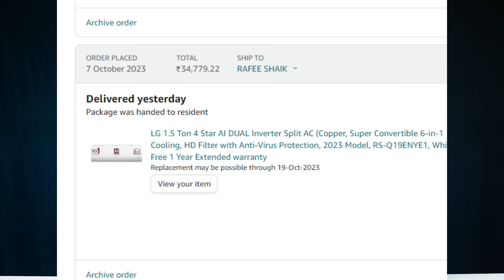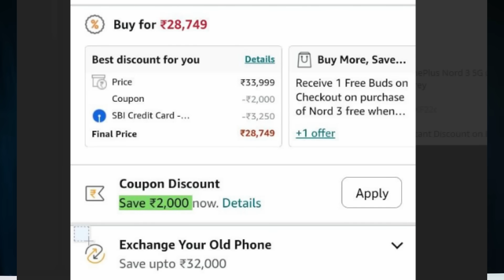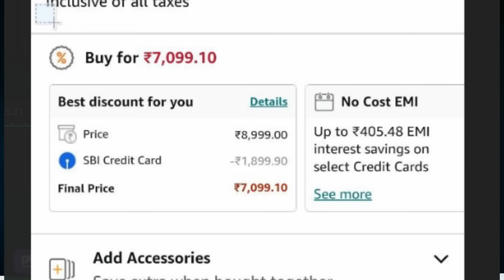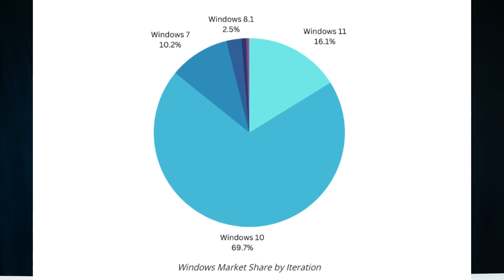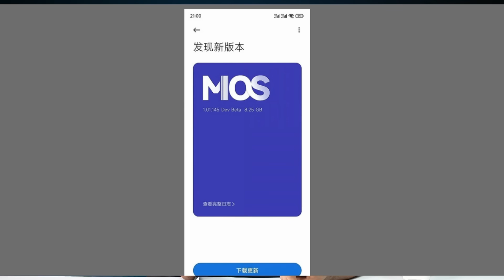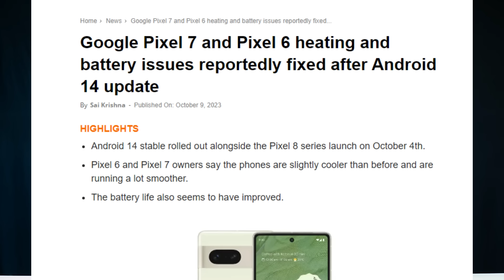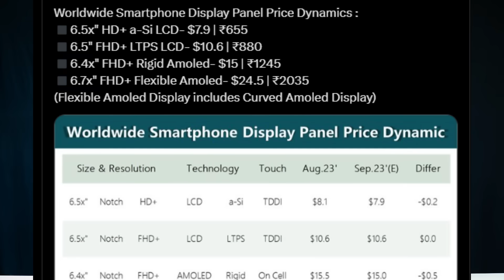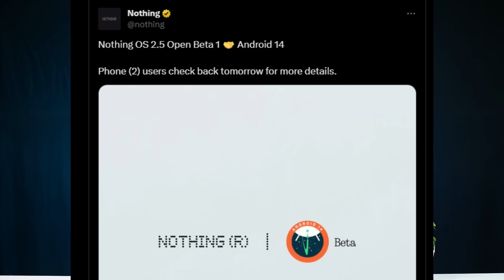TFT#1299 || OnePlus Killer Deal, Big News NOTHING, RIP MIUI, Honor Plant, ColorOS 14, Amazon Sales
Deal: Buds

Big LOOOOOOOT 💥
25490
Reg: 35000+

OR
Steps:

Deals:
1. Gaming Chair
2. IdeapAd Slim
29,990₹
8,000₹ With ICICI Credit Card
Reg: 40K+
3. IFB 6.5 KG
 ₹ 14290
4. HiSense 65"
₹38,499 (Effectively)
Bank Offer + SuperCoins Offer + Buy for ₹5000 save 3000 Offer.
5. LG Soundbar
8,099₹ 🔥
6. Acer 32" 8999
7. Acer 55" 4K @ 24749
8. Apple Keyboard
 ₹6299
9. Pixel Buds
10. Stanley Driller
11.

Top Deals:
1. LG AC 1.5 Ton 4 Star
34740 (SBI)
Reg: 44000+

2. LG 800W
16490₹ (With bank offer)
Reg 47990

3. galaxy Tab S6 lite
16,700₹ (With bank offer)
Reg 28k*

4. Logitech mx master 2s
3995
Reg 8995

5. SanDisk 1TB
6479 (SBI)
Reg 9000+

6. Galaxy watch 4
6,999
Reg 12,000+

7. Apple watch SE
8249 (SBI)
REG; 30000+

8. INALSA 60 cm Chimney
Reg. 8000+

9. Mi pad 6
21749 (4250 Off with SBI)
Reg; 28999

10. Elica 60 cm chimney
12991 (SBI)
Reg: 15000+

Elica 90 cm chimney
14349 (SBI)
Reg: 19000+

11. Samsung Soundbar
6749 (SBI)
Reg 8999

12. Zebronics 525w Juke bar
14249 (SBI)
Reg: 20000

13. LG 300W Sound bar
12591 (SBI)
Reg; 17000+

14. JBL 510W Soundbar
39990₹
Regular: 54998₹

15. JBL 110W Sound bar
6299 (SBI)
Reg: 8999

16. Zebronics 525W Sound bar
8899 (SBI)
Reg: 14990

Gaming Laptops 💥

17. Lenovo IdeaPad Gaming 3 Laptop Intel Core i5 11th Gen 15.6" (39.62cm) FHD IPS (8GB/512GB SSD/4GB NVIDIA GTX 1650
Deal: 39999 (SBI)
Reg; 54000+

18. IdeaPad Gaming 3 AMD Ryzen 5 6600H 15.6" (8GB/512GB SSD/Win11/NVIDIA RTX 3050 4GB)
(4750 Off With SBI)
51240

19. ASUS TUF Gaming F15, Intel Core i7-11800H 11th Gen, 4GB NVIDIA GeForce RTX 3050 Ti, Gaming Laptop (16GB/512GB SSD)
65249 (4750 Off with SBI)
Reg 90k

20. Acer Nitro V Gaming Laptop 13th Gen Intel Core i5-13420H with RTX 4050 Graphics 6GB VRAM, 144Hz Display (16GB DDR5/512GB SSD
68240 (SBI)
Reg: 77000+

21. HP Victus Gaming Laptop, 12th Gen Intel Core i5-12450H, NVIDIA RTX 3050 GPU, (16GB DDR4, 512GB SSD)
9000 Off with SBI
59900

Regular Laptops (Student)🔥

22. ASUS Vivobook S 15 2022, Intel Core i5, 12th Gen,Thin & Light Laptop (16GB/512GB SSD)
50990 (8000 Off with SBI)
65k+

23. Xiaomi Notebook Pro 120 12th Gen Intel i5-12450H Thin & Light (16GB LPDDR5 RAM/512GB SSD
51240 (SBI)
Reg: 62000

24. Lenovo IdeaPad Slim 3 Intel Core i7 11th Gen(16GB/512GB SSD)
6740 (SBI)
Reg: 58000+

25. Dell 15 Laptop, Intel Core i5-1135G7 Processor/ 8GB/ 512GB)
37990 (SBI)
Reg: 48000+

26. Lenovo IdeaPad 3 Intel Core i3-1215U 15.6 inch (39.6cm) FHD 250 Nits Laptop (8GB/256GB SSD)
30240 (SBI)
Reg: 38999

27. HP Laptop 15, 13th Gen Intel Core i5-1335U, FHD, (16GB DDR4, 512GB SSD)
58240 (SBI)
Reg; 65000+

28. ASUS Vivobook 15, Intel Core i7 12th Gen,(16GB/512GB)
52990 (SBI)
Reg; 65000+

29. HONOR MagicBook X14 (2023), 12th Gen Intel i5-12450H (8GB/512GB)
35990(SBI)
Reg 44k+

30. MSI Modern 14, Intel 12th Gen. i7 (16GB/512GB)
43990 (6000 Off with SBI)
Reg 55k+

31. Acer Aspire Lite 11th Gen Intel Core i3 (8GB/512GB)
24240 (SBI)
Reg; 30000+